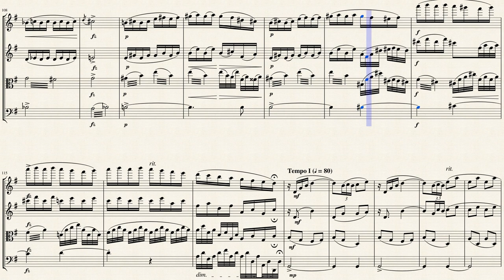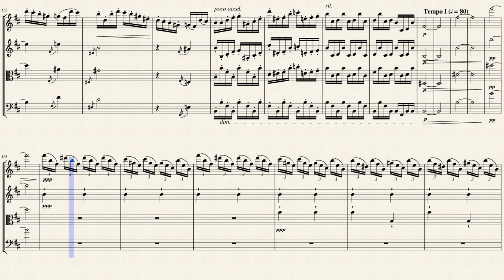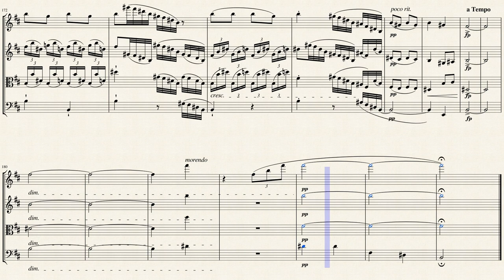"Twilight Way" from "Poetic Tone Pictures" (Op. 85 B. 161 No. 1) for String Quartet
Antonín Leopold Dvorák (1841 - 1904) was a Czech composer. Dvorák frequently employed rhythms and other aspects of the folk music of Moravia and his native Bohemia, following the Romantic-era nationalist example of his predecessor Bedřich Smetana. Dvorák's style has been described as "the fullest recreation of a national idiom with that of the symphonic tradition, absorbing folk influences and finding effective ways of using them," and he himself has been described as "arguably the most versatile... composer of his time". He displayed his musical gifts at an early age, being an apt violin student. The first public performances of his works were in Prague in 1872 and, with special success, in 1873, when he was 31 years old. Seeking recognition beyond the Prague area, he submitted scores of symphonies and other works to German and Austrian competitions. He did not win a prize until 1874, with Johannes Brahms on the jury of the Austrian State Competition. In 1877, after his third win, Brahms recommended Dvorák to his publisher, Simrock, who commissioned what became the Slavonic Dances, Op. 46. The sheet music's high sales and critical reception led to his international success. A London performance of Dvorák's Stabat Mater in 1883 led to many other performances in the United Kingdom, the United States, and eventually Russia in March 1890. The Seventh Symphony was written for London in 1885.

His "Poetic Tone Pictures" show an entirely different side to the composer known for his symphonies and string quartets. The 13 postcards for piano that make up Dvořák's Poetic Tone Pictures were written in the Spring of 1889, and signal a shift in style from a composer moving away from formal constructions towards a more free, inspired aesthetic. Among these charming pieces are evocations of magic and mystery (The Old Castle), rustic dances (Furiant and Peasant Ballad), nostalgic mood pieces (Twilight Way), and tragic reminiscences (At a Hero's Grave). The works range from the deeply profound to the playful, from lighthearted to furious - "I feel a very strong, wonderful narrative in them," says Leif Ove Andsnes, who firmly believes Dvořák conceived the pieces of this 'exceptional' set as a cycle to be played together. It's a cycle of many stories but it also feels like one big story; like someone opening a book and saying, 'Listen, I'm going to tell you something'. And then it just opens, piece by piece.

Although originally composed for Solo Piano, I created this Arrangement of "Twilight Way" (Noční cestou) from "Poetic Tone Pictures" (Op. 85 B. 161 No. 1) in B Minor for String Quartet (2 Violins, Viola & Cello).